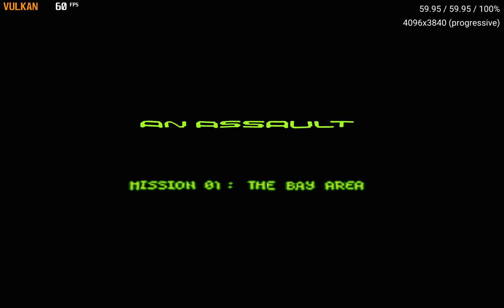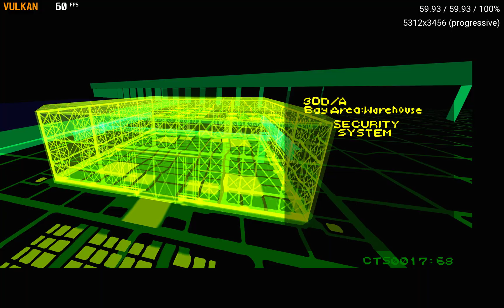DuckStation 0.1-4790 | Ghost in the Shell ~True 60FPS Unlock | PGXP + Widescreen Hack | 4K PS1 PC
i9 11900K , RTX 3080 ( OC ) ,2160P ( 12 X Native ) ,60FPS

Vulkan
Internal Resolution ="x12"
CPU Clock Rate="280%"
PGXP=" Enable'